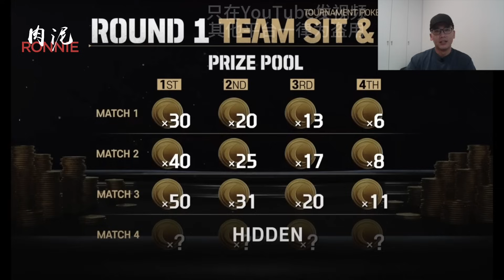德州扑克真人秀【Game of Gold 第一期】 史上最精彩poker节目，没有之一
仅在YouTube平台发布视频，其他平台一律为未经授权的盗用

0:00  节目介绍
0:45  16名选手介绍
5:57  规则赛制
8:00  各组选手出赛顺序
10:27  正式比赛第一回合